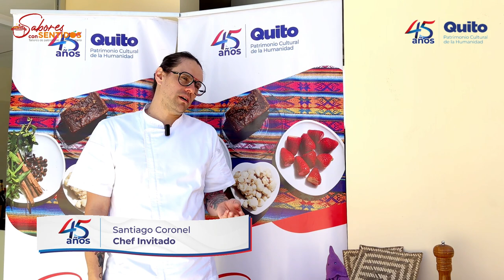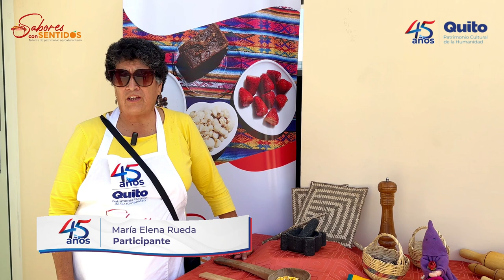Taller 14, Sabores con Sentido jornada Corazón de chancho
El Instituto Metropolitano de Patrimonio desarrolló 14 talleres de patrimonio agroalimentario, denominados Sabores con Sentidos, en los que se hizo un recorrido por las tradiciones, conocimientos heredados y productos agroalimenticios que forman parte nuestro patrimonio individual y social. Todo esto mediante actividades lúdicas, educativas y la práctica.
Esta iniciativa fue parte de los eventos conmemorativos de los 45 años de declaratoria de Quito como Patrimonio Cultural de la Humanidad.
Cada semana llegamos a distintos barrios y parroquias del Distrito Metropolitano.
En la jornada Corazón de Chancho, que tuvo lugar el sábado 02 de diciembre en Pomasqui, los asistentes aprendieron a elaborar papas con cuero, chancho achiotado y pincho de cerdo.